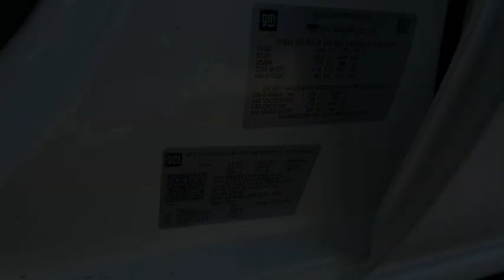2024 Chevrolet Silverado_1500 ZR2 NV Carson City, Reno, Fernley, Lake Tahoe, Northern Nevada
New 2024 Chevrolet Silverado_1500 ZR2 available at Michael Hohl GM Superstore located in 3700 S. Carson St, Carson City, NV, 89701. Servicing the Carson City, Reno, Fernley, Lake Tahoe, Northern Nevada area.